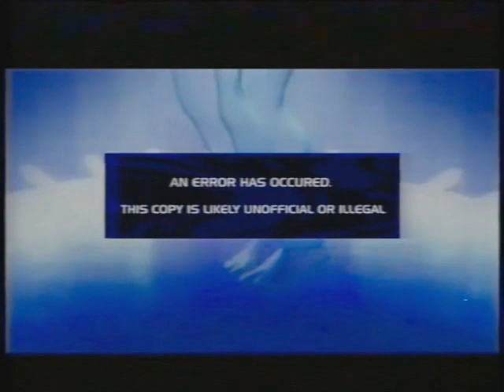Sydney 2000 (PS1) | Anti-Piracy Screen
Finally, an ORIGINAL anti-piracy screen that doesn't look low-quality, or include any of those overused clichés or cheap "jumpscares". One detail I added in is an mention to Australia's copyright law.

Also, this is my first time using the VHS effect in Blender created by BGVC*.

The "occured" in the pop up message of the anti-piracy screen would have been spelled "occurred".
I apologize for the inconvenience.

No community guidelines, no putting age restrictions on this video, no copyright infringement strikes, no terms of service violation, No policy violation strike intended, No removing this video, and No reporting this video intended!